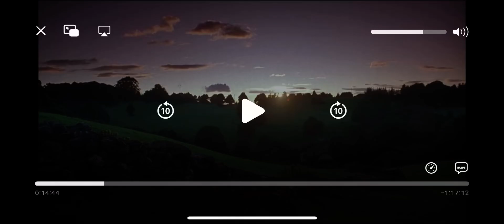babe: duck pretends to be a rooster ￼